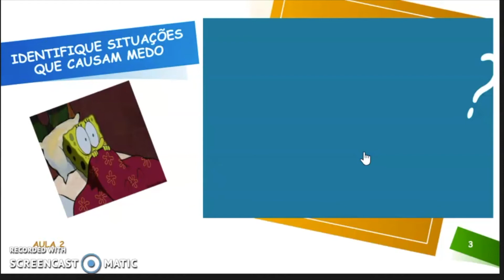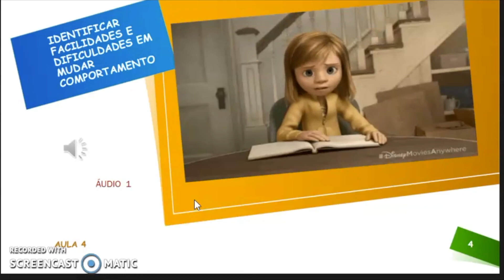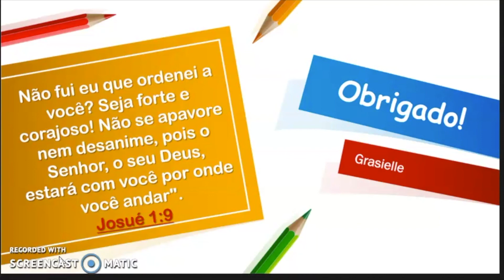Vídeo aula de Estudo Bíblico - 7º ano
Olá alunos!
Segue a vídeo aula de Estudo Bíblico.